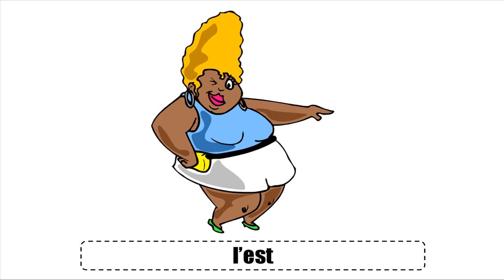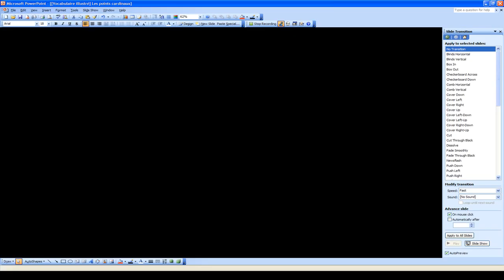درس الفرنسية # Vocabulaire # Les points cardinaux